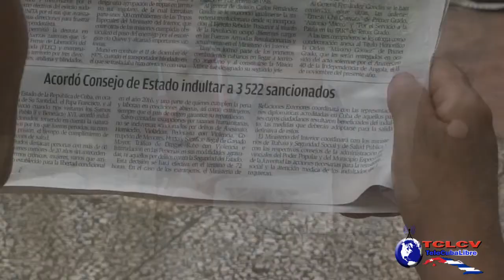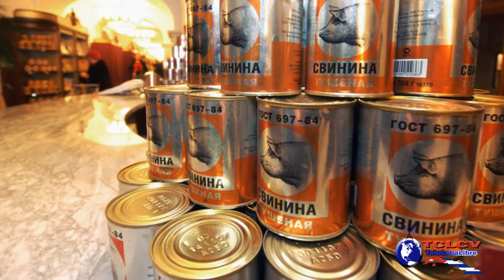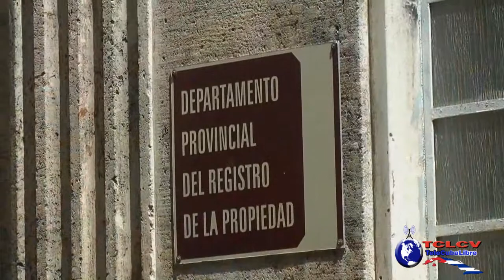Cuba sin remedio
Una opinión de Luis Alberto Ramirez